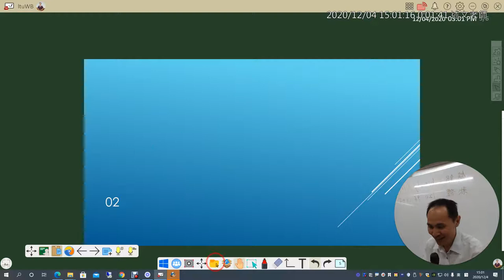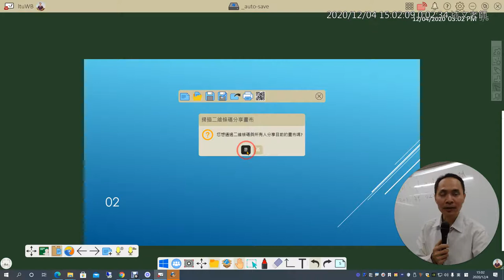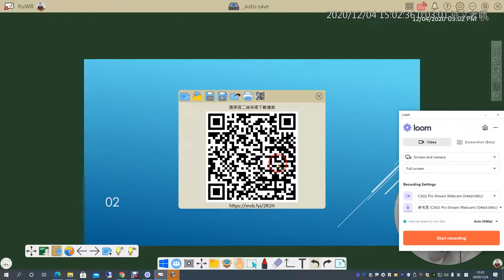09：把「畫」講清楚，了解 myViewBoard 的三種上課模式！第三種